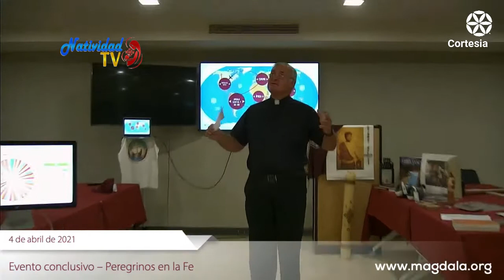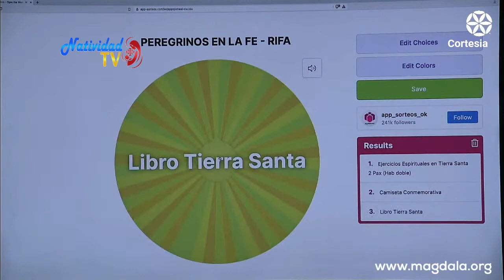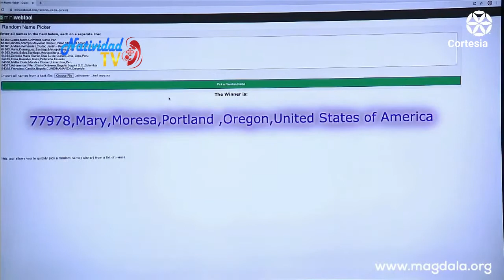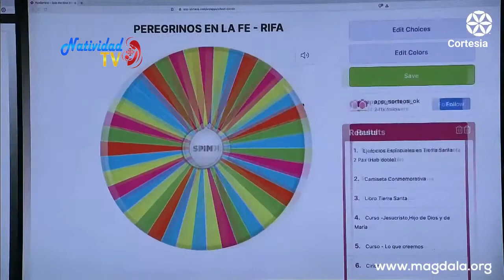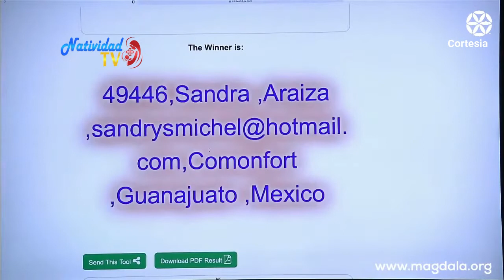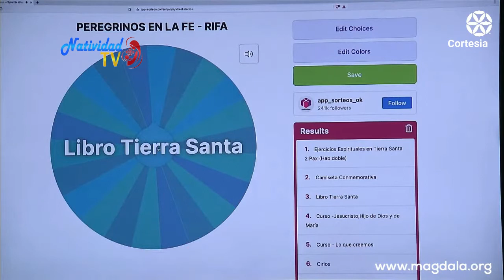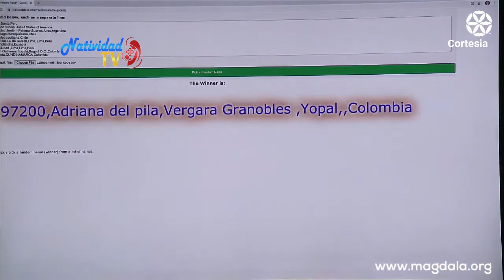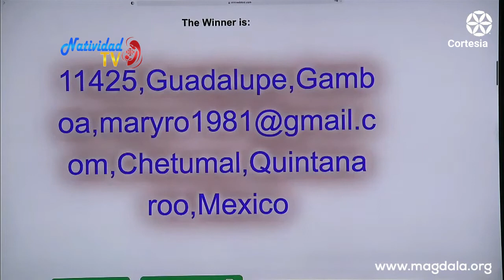Día 47 | _ Evento conclusivo _ Peregrinos en la Fe _ Magdala